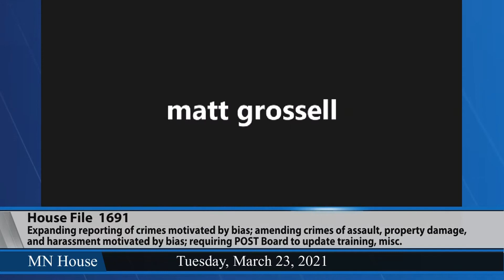Public safety committee hears HF1691 3/23/21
HF1691 would expand crimes motivated by bias to include bias against a person due to the person’s gender, gender identity, or gender expression, as well as bias against a person who associates with someone in a protected group.